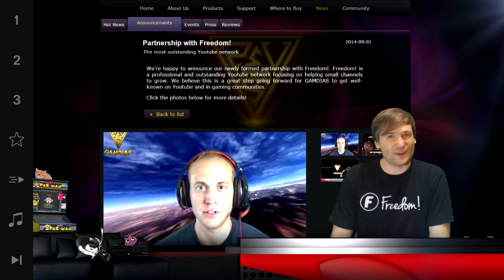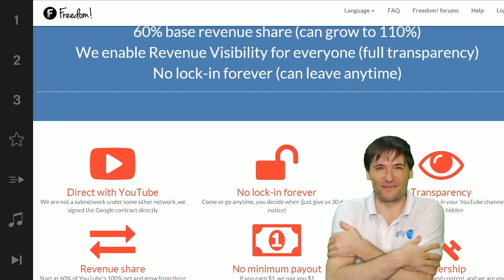★ Gamdias said "Freedom! is the most outstanding network!"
Gamdias officially said "Freedom! is the most oustanding YouTube network" on their website.

▼ Freedom!

▼ Network

▼ XSplit

▼ Music